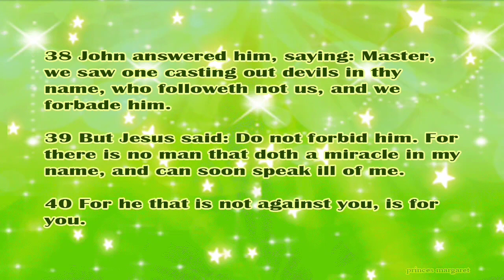Daily Bible Verse May 22, 2024 Mark 9: 38-40 God's Word Bible Reading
38 John answered him, saying: Master, we saw one casting out devils in thy name, who followeth not us, and we forbade him.

39 But Jesus said: Do not forbid him. For there is no man that doth a miracle in my name, and can soon speak ill of me.

40 For he that is not against you, is for you.